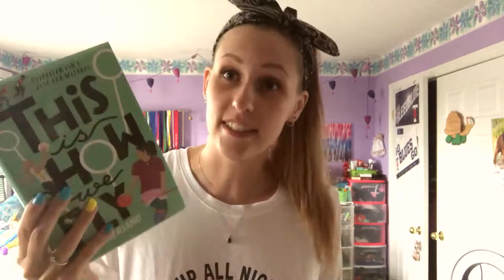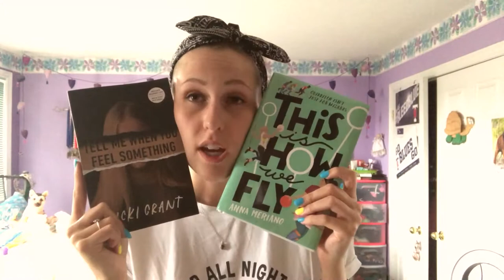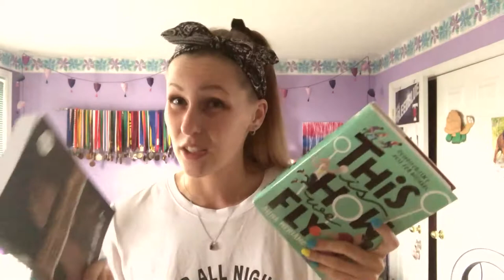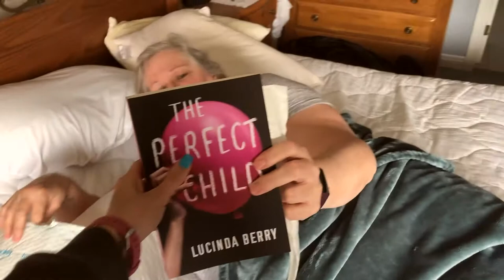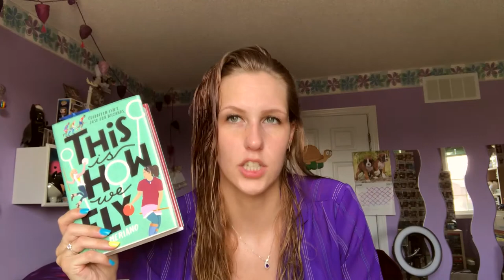STARBUCKS HATES ME | READING VLOG JUNE 25TH-27TH 2021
Another vlog no one wants... but here we are...

0:20 - complain, complain, complain... like A LOT
6:15 - actual reading update (yay!)
8:38 - what I've been watching
9:22 - choosing what to read next!
12:35 - more reading updates!
16:54 - what I've been playing on Switch!
18:27 - PREZZIES!
19:10 - last reading update
21:27 - this timestamp is solely for Will because he just wants to know where to start watching for when he makes his entrance into the video (you're welcome)
22:46 - PUPPIES (the only part of the video that truly matters
24:53 - "hiking" - aka content no one asked for